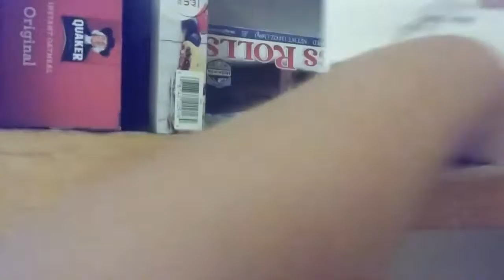October 22, 2017